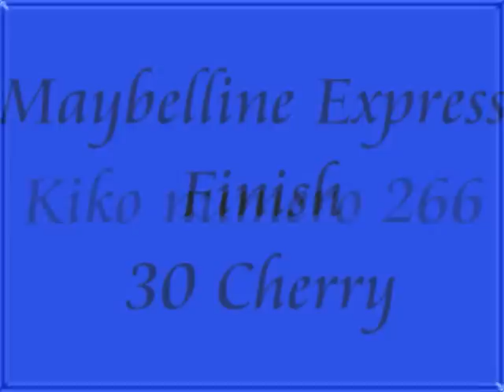Nail Art Natalizia - Concorso "Caro Babbo Natale.."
Prodotti usati nel video:
- Kiko numero 266 (Blu)
- Maybelline Express Finish 30 Cherry (Rosso)
- Maybelline Express Forever Strong (Nero)
- Sibella Nail Polish Bianco
- Riveel Nail Polish Brillantini
- Rimmel London Stronger Base Coat

Musiche presenti:
- Mozart - Greensleeves (l'ho modificata)
- Celtic Woman - O Holy Night